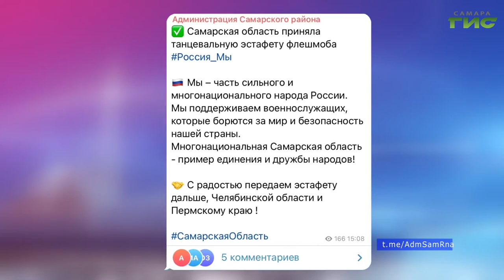О чем пишут в самарских Telegram-каналах